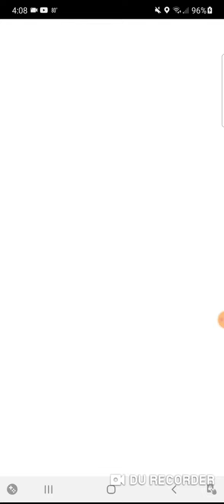Pokemon Go Video Clip #2 (9.20.21) - Danny the Man Parker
Leasburg, Missouri
65535

Thanks